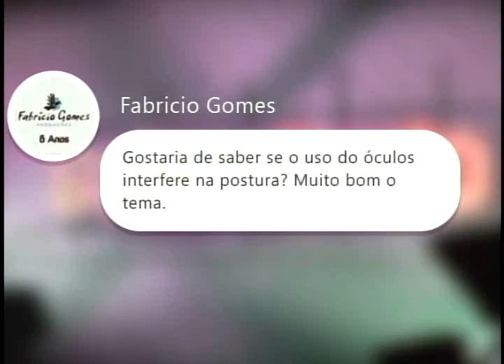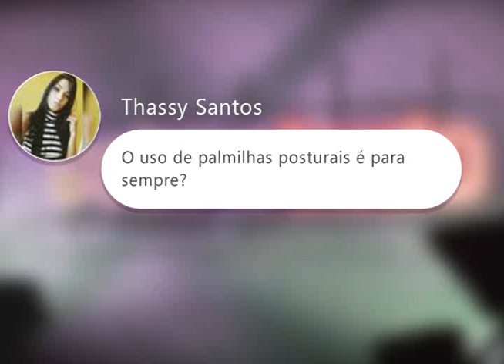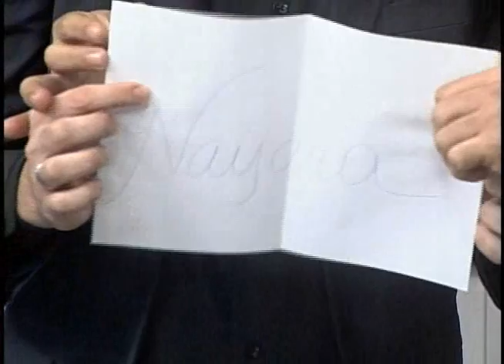SOBRETUDO 01 de Julho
Você sabia que o uso errado do óculos de grau pode afetar sua coluna e postura? Essas e outras curiosidades sobre a postura vamos debater aqui. Que tal assistir ao Sobretudo desta semana !